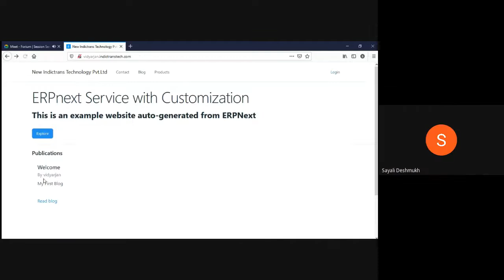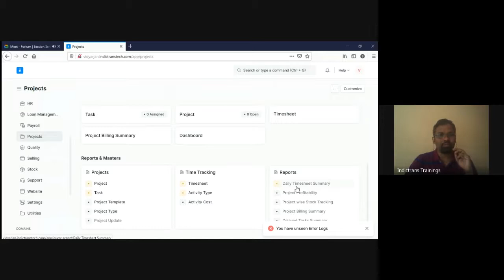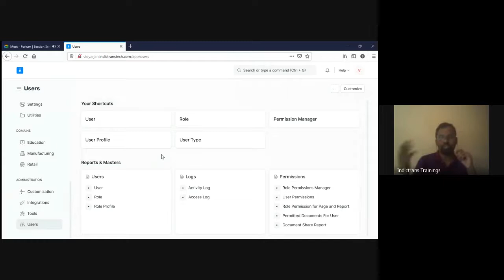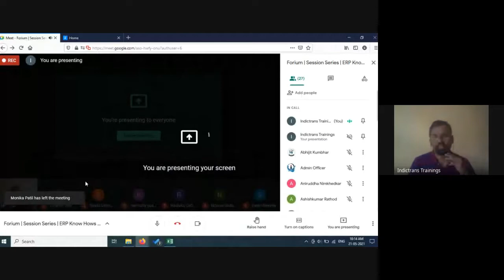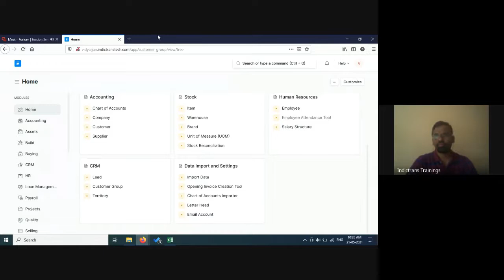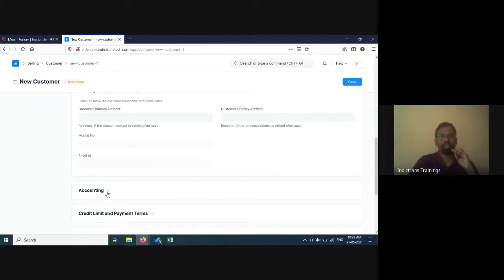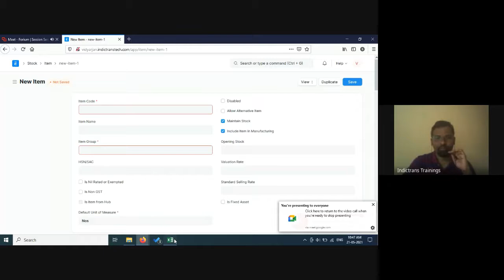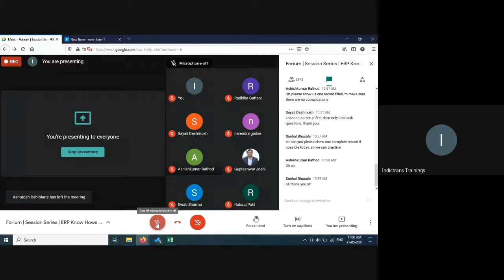1.3 ERP Concepts : Introduction of ERPNext Session 3 (FORIUM Training Program)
Dr. Shrikant Mulik conducting this session focusing more on all the modules of ERPNext covering Accounts, Sales, Purchase, Marketing, Inventory, HR etc.

Indictrans has organized ERP Functional & Technical sessions for their employees to clear the concepts and build the knowledge about ERP. It was organized under FORIUM Training Program by the Indictrans.